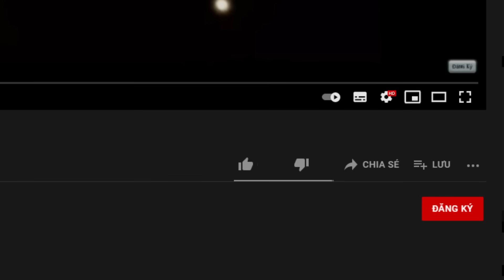MINI GAME : PARKOUR THOÁT KHỎI AXIT DÂNG TRÀO ** NOOB TEAM VỪA CHẠY VỪA SỢ HÃI ??